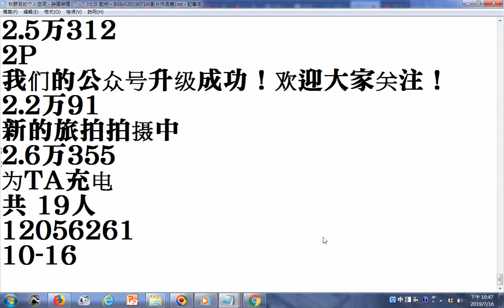瀏覽 秋野目的个人空间 哔哩哔哩 ゜ ゜つロ 乾杯~ Bilibili20190716影片作品集